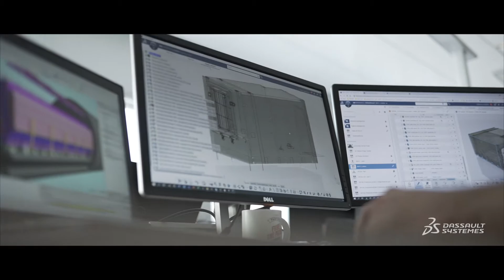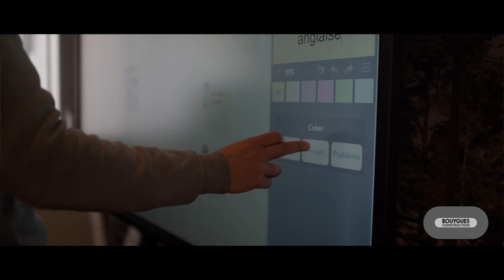How Bouygues Construction is Revolutionizing the Industry | Dassault Systèmes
Bouygues Construction is leading a revolutionary shift in the construction industry by embracing digital transformation. In this video, we explore how Bouygues Construction made its way as the thought leader in the field. Faced with environmental challenges, the need for enhanced employee safety, and the push for greater productivity, Bouygues Construction has adopted the 3DEXPERIENCE platform by Dassault Systèmes. This cloud-based solution integrates all project data, from design to maintenance, ensuring seamless collaboration among all stakeholders. The video highlights how this digital management platform is transforming worksite execution and fostering innovation in sustainable construction practices.

00:00 - 00:10 Introduction to Construction Industry Challenges
00:11 - 00:20 Bouygues Construction's Commitment to Innovation
00:21 - 00:50 Integration of 3DEXPERIENCE Platform
00:51 - 01:05 Benefits of a Single Source of Truth
01:06 - 01:22 Implementation at the Pantin Site
01:23 - 01:39 Enhancing Collaboration and Adoption
01:40 - 02:10 Revolutionary Potential for the Construction Industry

📑Transcript from this video📑

The construction sector is one of the last industrial sectors not to have experienced digital transformation. So to address environmental issues, the integration of digital, the health and safety of our employees, and the improvement of productivity, Bouygues Construction has decided to innovate by creating a digital management platform to support its projects.

Bouygues Construction turned to Dassault Systèmes and the 3DEXPERIENCE platform solution, in particular its cloud version, to provide a mobile solution to all players and to dispense with a relatively heavy “on premise” service. The 3DEXPERIENCE platform brings together all stakeholders around a single source of truth. This means that all data related to a construction project – from the design phase to the execution phase, to the operation and maintenance phase of the building – will be located in the platform.

The implementation of this platform project on the Pantin site took place by integrating Dassault Systèmes employees on the Pantin site to analyze the way the teams work, and factor this into the tool settings to simplify and facilitate the worksite execution process.

This is how we encouraged the adoption of these tools by the work teams that saw an immediate benefit. We found our mark since it was our way of doing things that was on the platform. And the platform brought a collaborative aspect and a more important comprehensiveness than our traditional tools. It is important to say that we work as an integrated team, Bouygues Construction hand in hand with Dassault Systèmes, that we are opening up a future,an absolutely extraordinary field of possibilities, and that this collaboration should allow us to revolutionize the construction industry.